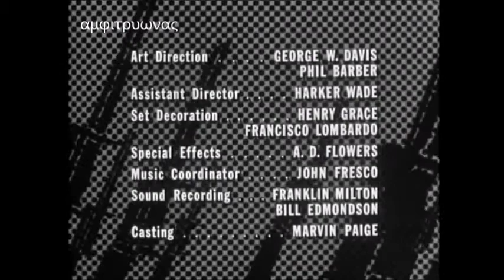COMBAT ΜΑΧΗ S3 E14 ελληνικοί υπότιτλοι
τιτλος επεισοδιου. Η μηχανη της κολασεως